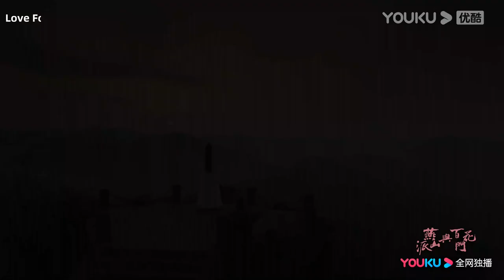ENGSUB【TRAILER】EP01-08：燕山派大师兄与百花门大师姐一战钟情！两大门派百年恩怨拉开序幕！| 燕山派与百花门 Love Forever Young | 古装爱情片｜优酷 YOUKU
📺【燕山派与百花门 Love Forever Young】仙气缥缈的燕山有两大门派——都是汉子的燕山派和都是妹子的百花门，两个门派朝夕相处，却因门规严苛而老死不相往来。但没有什么能阻挡年轻人对爱情的向往，一段段曲折而欢乐的故事由此展开。

00:00 The International Website youku.tv is now available!
02:00 Download YOUKU International APP to get early access to the full show